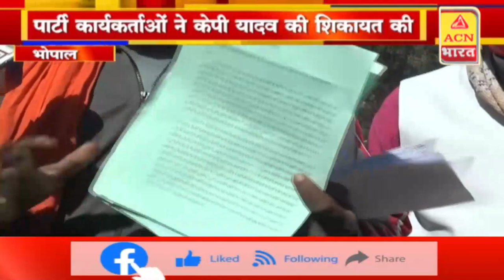सिंधिया के खिलाफ बोलने के साइड इफेक्ट...!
ACN Bharat
ACN भारत
Hindi News
MP News
Madhya Pradesh News
TV News
Political News
Politician News
RJ News
Rajasthan News